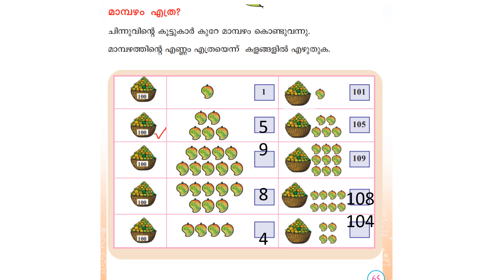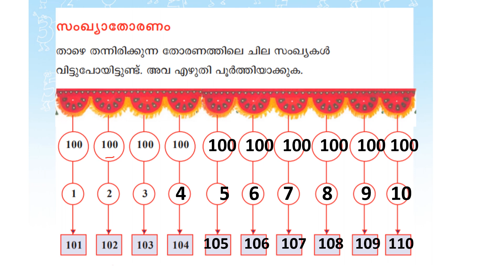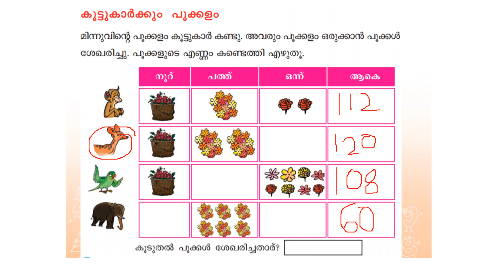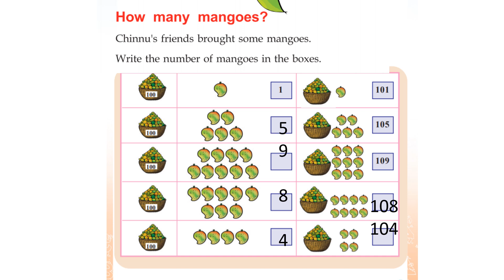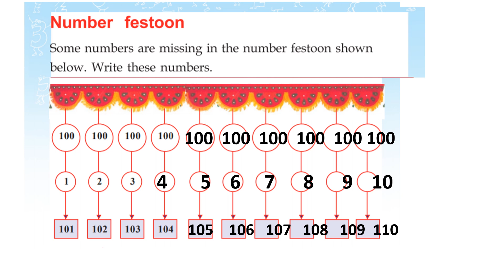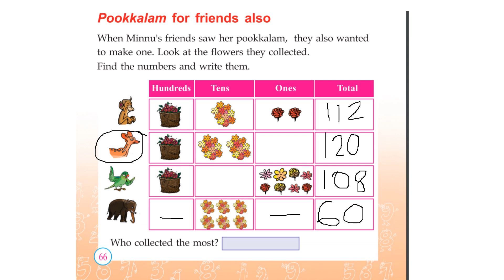CLASS 2 MATHS WORKSHEET NOVEMBER 25/ENGLISH AND MALAYALAM/KERALA SYLLABUS